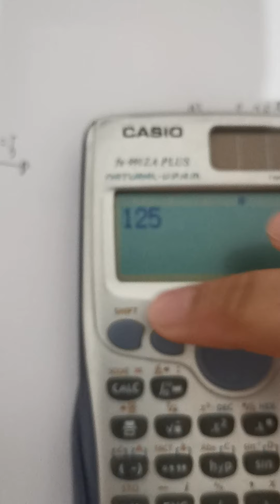Grade 10 | Types of Equations